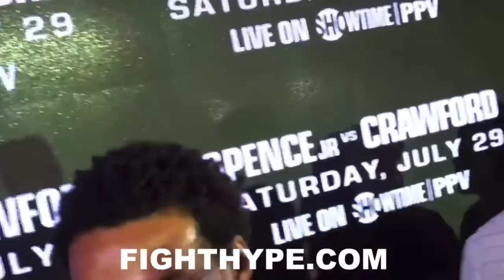ERROL SPENCE CHECKS REPORTER FOR "SWITCH" FROM HIM TO TERENCE CRAWFORD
FightHype.com was on the scene at Palladium Times Square in New York, New York where unified world champion Errol Spence Jr. and multi-division world champion Terence Crawford hosted the second leg of their press conference tour to officially announce their highly-anticipated July 29th showdown at T-Mobile Arena in Las Vegas, Nevada. You don't want to miss what they had to say about the fight, each other, and much more. Check it out!